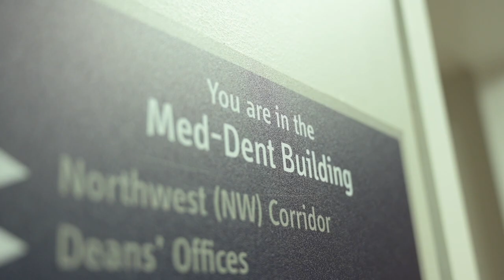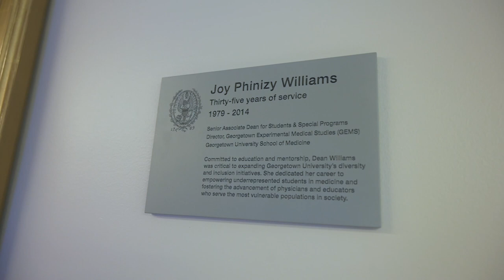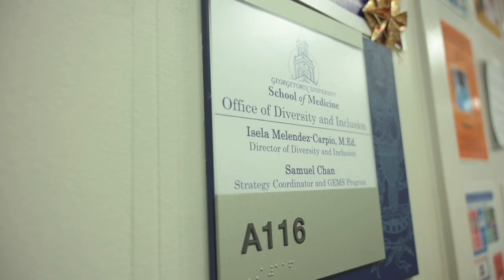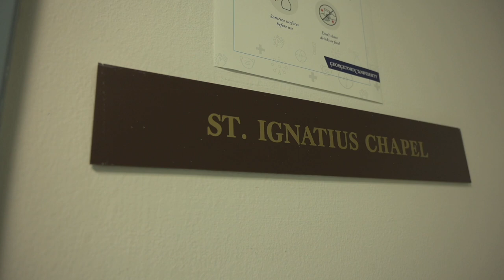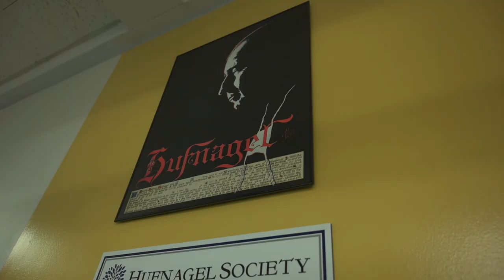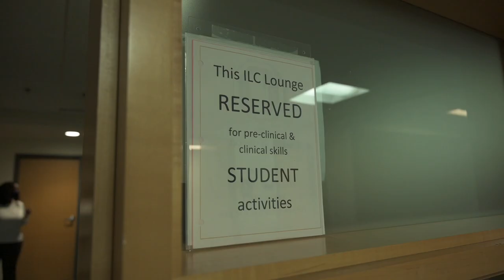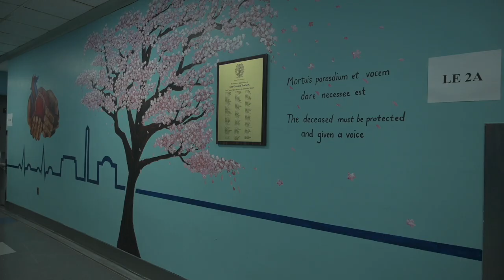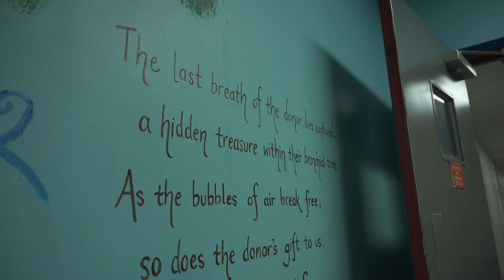Second Look Tour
Georgetown University medical students Kyle Gress (M4) and L. Tamara Wilson (M4) take our prospective students on a virtual tour of Georgetown University School of Medicine as part of our “Second Look Day." We cannot wait to have you on campus!